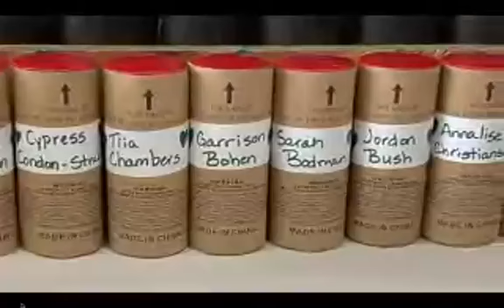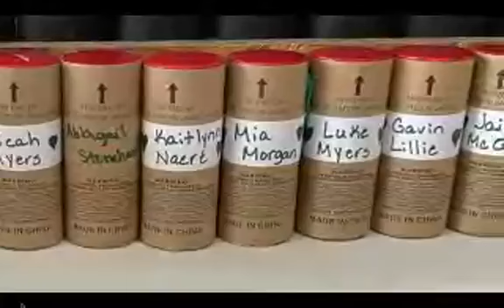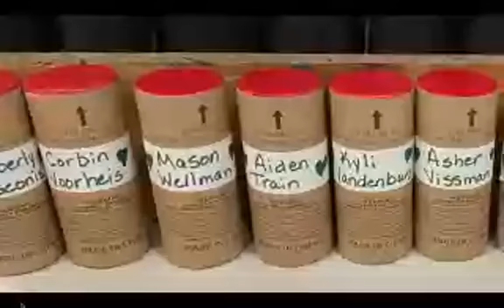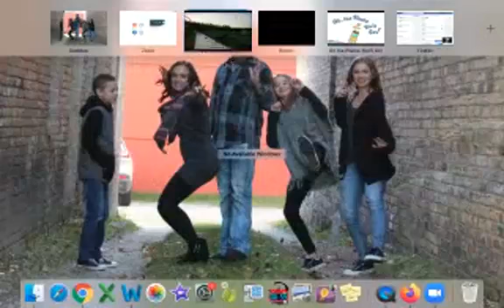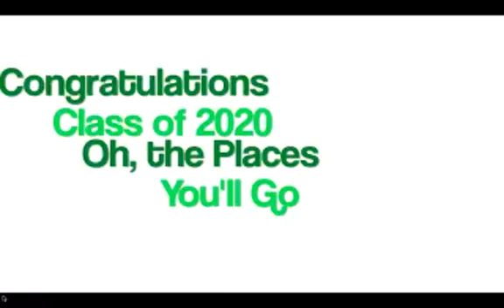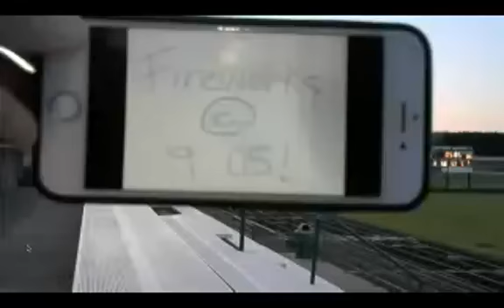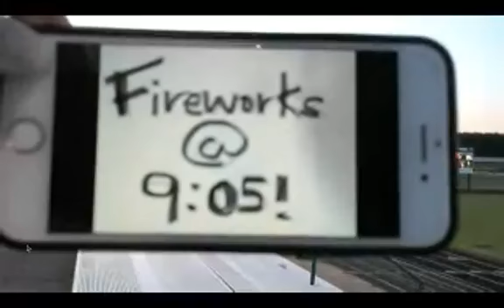Friday Night Lights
It's not great quality, but it is what it is!